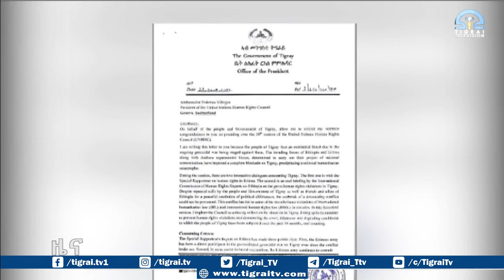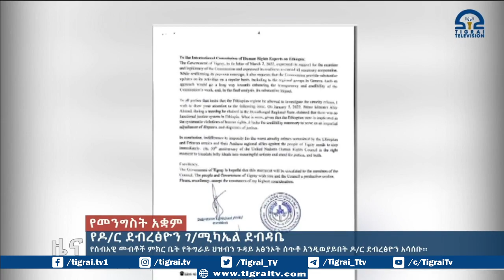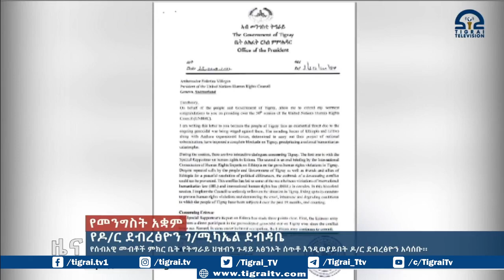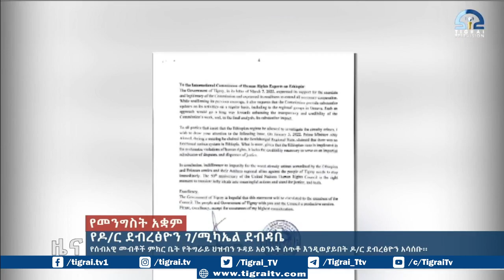የሰብአዊ መብቶች ምክር ቤት የትግራይ ህዝብን ጉዳይ አፅንኦት ሰጥቶ እንዲወያይበት ዶር ደብረፅዮን አሳሰቡ፡፡